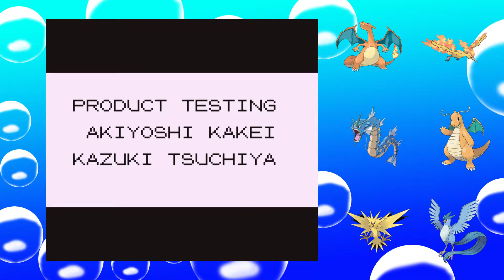[025] Pokémon Blue Version - Gym Leader Adnidi [END]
We have done it!

Pokémon, one of the most successful game franchises of all time.

It all started in 1996 in Japan with the Green and Red Versions from Gamefreak and Nintendo, followed with the release of the slightly bugfixed versions Blue and Red in 1998 (NA, Oceania) and 1999 (EU).

This first generation of games consisted of the 151 initial Pokémon that have made a big impact on many peoples childhood.

The remake versions Fire Red and Leaf Green were released in 2004. Sadly, I do not own one of these, so I had to settle for the older version for this project.

If you also want to experience the beginning of this fantastic franchise, Red and Blue versions have been re-released on the Nintendo3DS Virtual Console for their 20 year anniversary. These versions are largely unaltered, but multiplayer features were adapted to work on the new system.